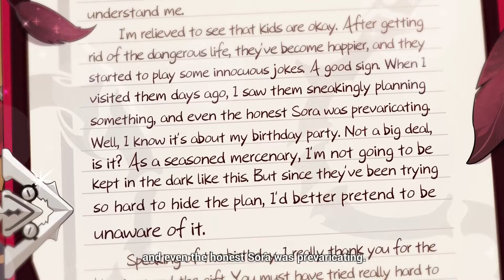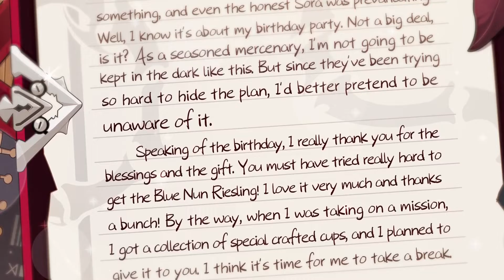Honkai Impact - Birthday CG - Natasha (2022)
Aka Raven
Date: 19-Jun-2022

Honkai Impact - Birthday CG - Raven (2022)